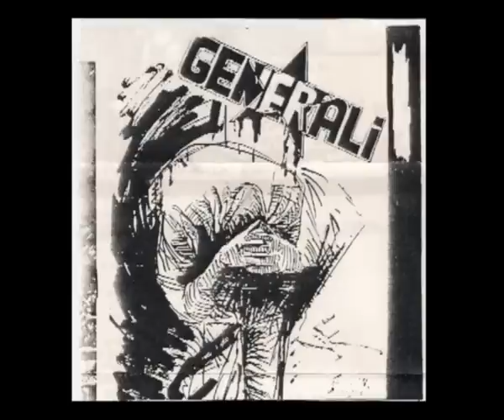Generali - General (ZG punk '80s)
Cult punk band from Zagreb that was active in 1980's. The picture in video is from their split release with Abolish All Autority.